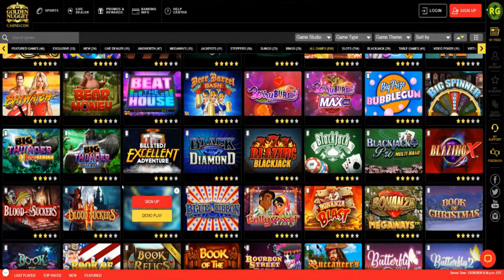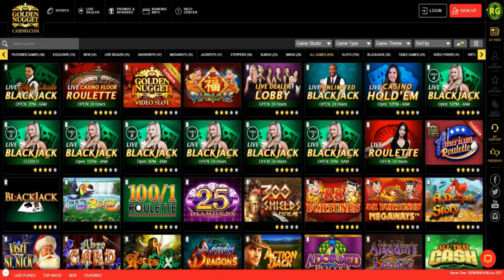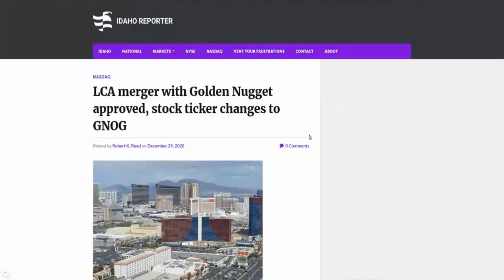SHOULD YOU BUY $GNOG STOCK? 🔥🔥🔥 LCA TO $GNOG STOCK UPDATE | GOLDEN NUGGET GAMING MERGER COMPLETE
Landcadia Holdings II, Inc. Completes Acquisition of Golden Nugget Online Gaming
-- Changes Name to Golden Nugget Online Gaming, Inc.
-- Class A Common Stock to Commence Trading on Nasdaq Under New Symbol "GNOG" on December 30, 2020

My Favorite Investing Book
My Favorite Personal Development Book

Based in Minneapolis
Mr. V